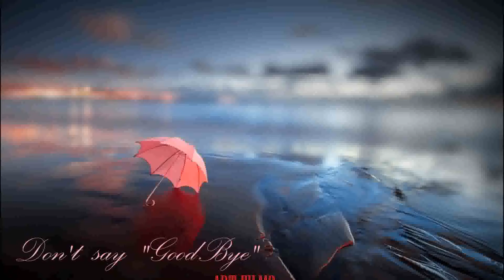William Seymer - Portrait of a Girl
Per le Donazioni /Für Spenden / 捐款 / 寄付のために / للتبرعات /
Рубли - МИР 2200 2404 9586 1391